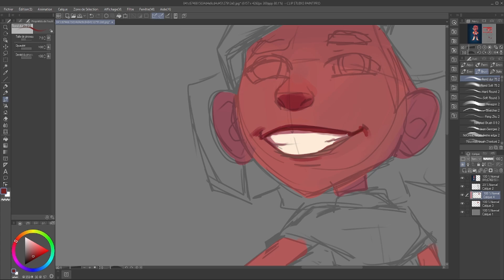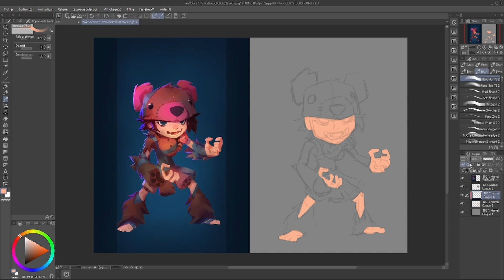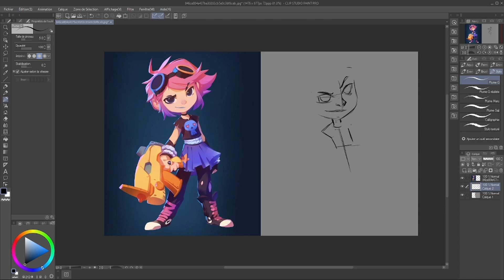Digital Painting Training // Character Design Children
Exercice: Peinture digital (45min par référence)